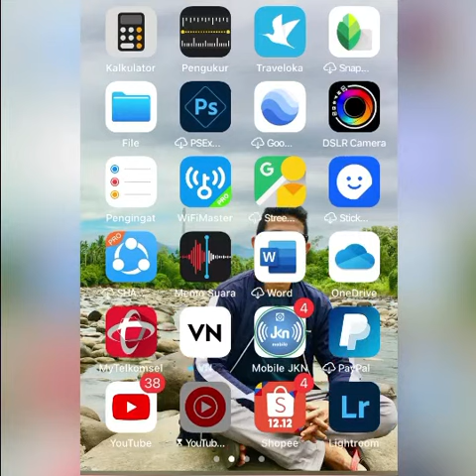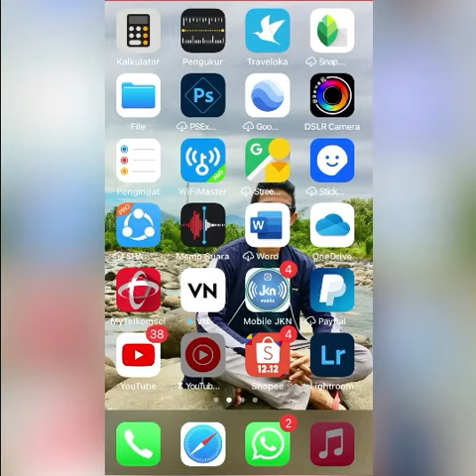Paket Internet Murah Telkomsel